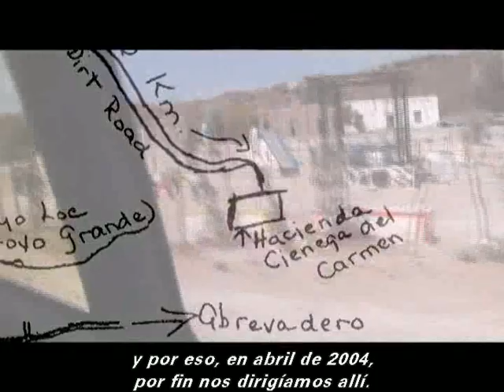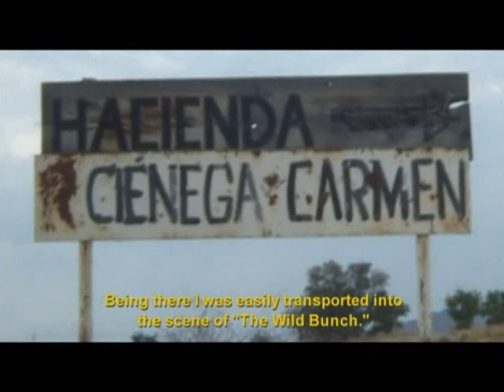A Simple Adventure Story: Sam Peckinpah, Mexico & The Wild Bunch (sub ESPAÑOL)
Documental (2005) sobre el rodaje en Méjico de "Grupo Salvaje (The Wild Bunch)".